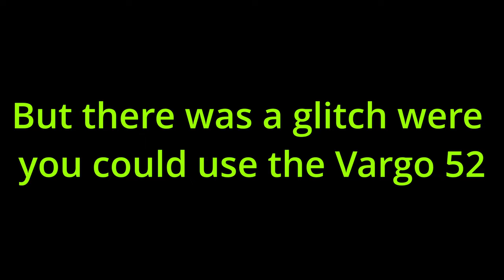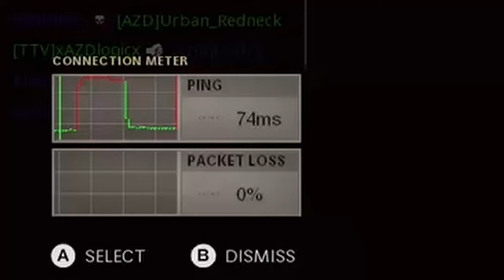Call Of Duty Cold War || Snipers Only Using A Assault Rifle (Vargo 52)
¯\_(ツ)_/¯